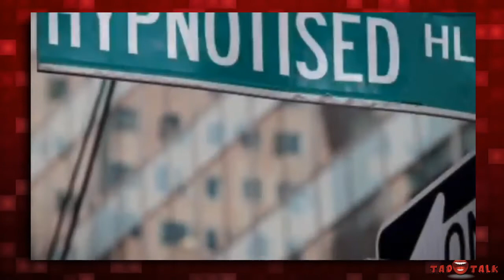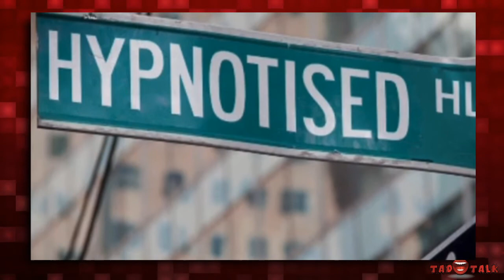EPISODE 6 | Season 02 - TAD Talk (feat. Rob Linacre & Harry Linacre)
Welcome to Season 2 of TAD Talk! Hosted by Terry Davies.

Be on the lookout for TAD Talk on all podcast streaming platforms.

Today we're talking to Rob Linacre & Harry Linacre.